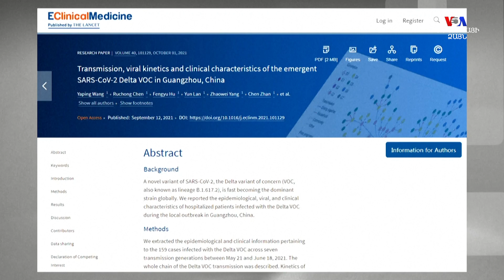Չինացի հետազոտողների խումբը բացահայտել է Delta-ի փոխանցման ամբողջական շղթան